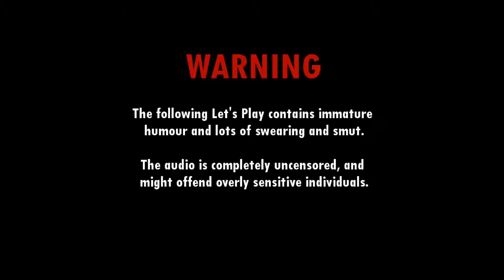Sniper Elite Nazi Zombie Army | Episode 10- Pirate Treasure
Sniper Elite Nazi Zombies started out as a mod for the Sniper Elite series, but has been developed into two full games so far. The guys take the place of three Allied survivors and are try to escape this carnival of carnage the Reich has brought down.

Faces: Caleman